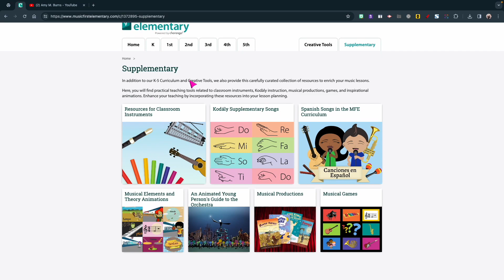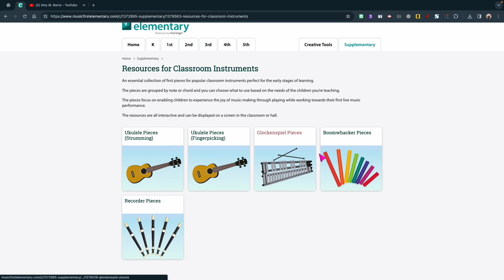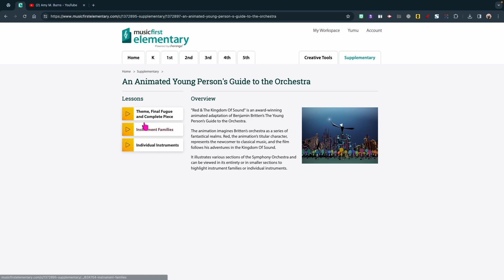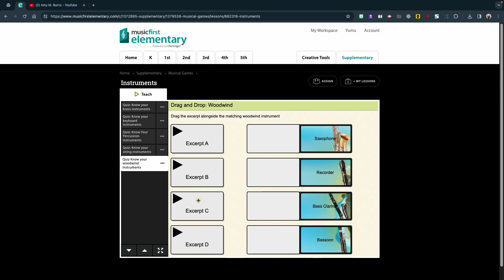Tech Tip Tuesday #1 for MFE Supplementary Tab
techtiptuesday for MusicFirst Elementary - Join me in a 3-minute video featuring tech tips for MusicFirst Elementary (MFE).

This first tip focuses on the new Supplementary Tab that features the following:
- Resources for Classroom Instruments
- Kodály Supplementary Songs
- Spanish Songs in the MFE Curriculum
- Musical Elements and Theory Animation
- An Animated Young Person's Guide to the Orchestra
- Musical Productions
- Musical Games